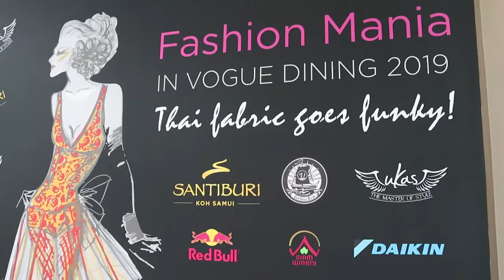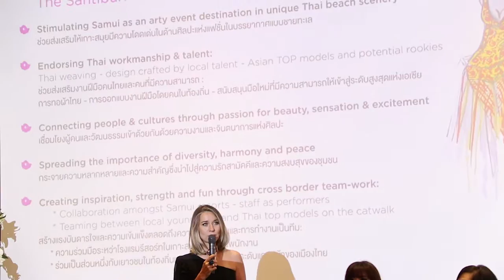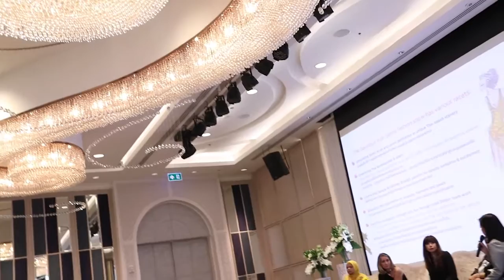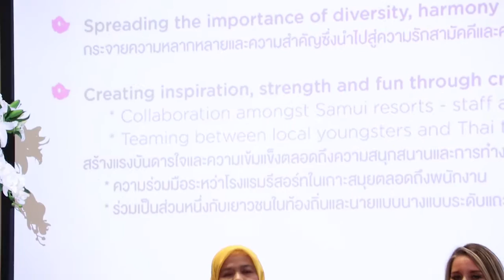งานแฟชั่น@สาธร